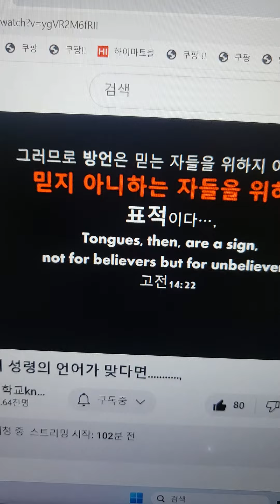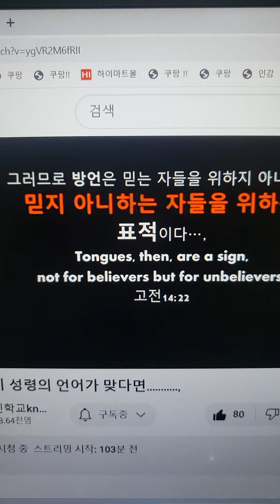다니엘 후아유23.9/21